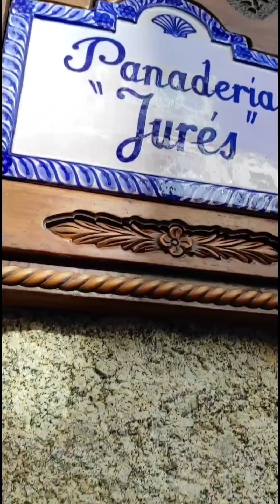Team franco-germane en Espagne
Archive = été 2023 avec mon amie allemande Kim rencontrée sur la route

1. Wine sunset (00:00:00)
2. Muxia (00:01:38)